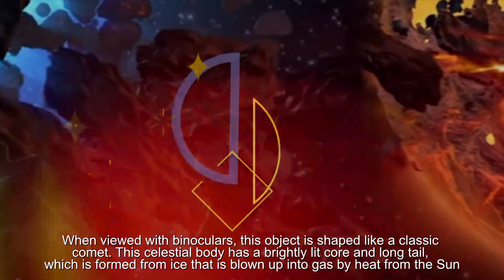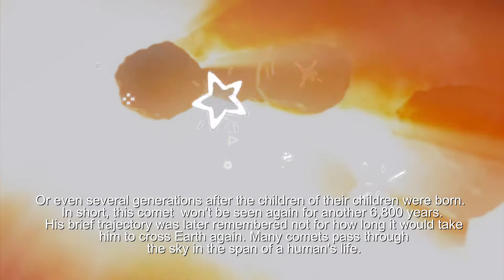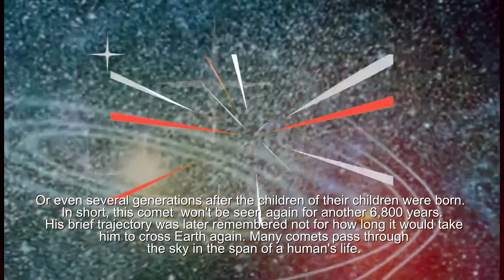The Solar System Mysterious Oort Cloud News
In fact, in the coldest and darkest part of the solar system, there are strange cold clouds that contain material from other stars.
For a few weeks in the summer of 2020, if you look up at the sky on a clear night, you may be able to spot a rare visitor to our solar system.
When viewed with binoculars, this object is shaped like a classic comet. This celestial body has a brightly lit core and long tail, which is formed from ice that is blown up into gas by heat from the Sun. He can be seen with the naked eye in northern Earth in early July. In short, this comet won't be seen again for another 6,800 years. His brief trajectory was later remembered not for how long it would take him to cross Earth again. Many comets pass through the sky in the span of a human's life.

Neowise is remembered for being thought to have originated in the least explored and most mysterious part of our solar system, the vast and frozen Oort Cloud. The Oort cloud is in the furthest reaches of our solar system, beyond the asteroid belt and the gas giants, further than the frozen worlds of Uranus and Neptune, even beyond Pluto's longest orbit.
The cloud lies beyond the edge of the heliosphere, the plasma bubble emitted by the Sun, which envelops our solar system and marks the boundary of interstellar space. The Oort cloud is like a huge shell. The Oort cloud also engulfs our solar system, not only along the space in which the planets, asteroids, and dwarf planets reside, but extending in all directions.